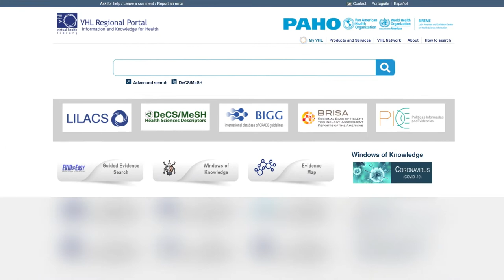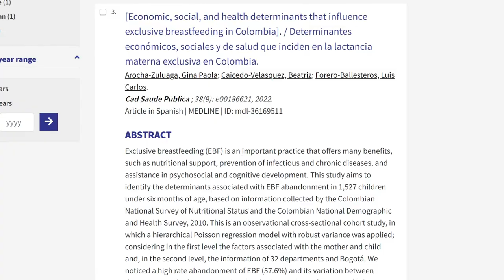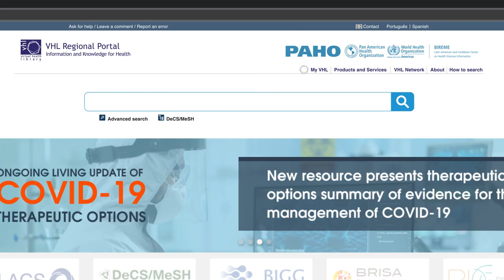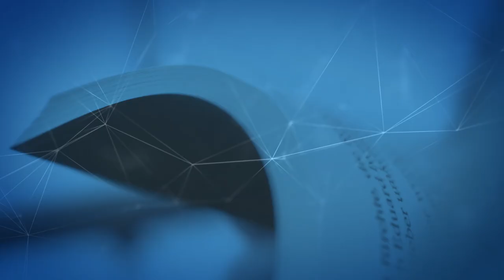Retrieving information from the VHL Portal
This video is part:
VHL Search Guide and Tutorial